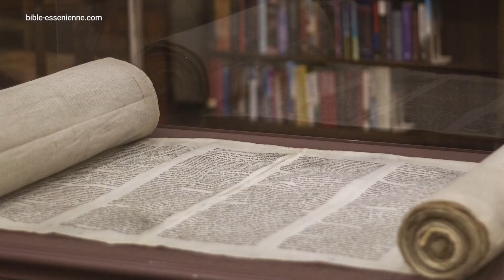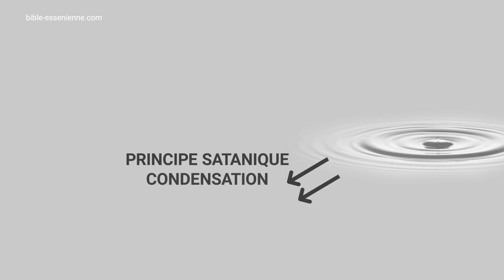Comment Satan et Lucifer influencent nos vies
Pour les Esséniens, Satan et Lucifer sont 2 intelligences cosmiques liées à la création des mondes. Satan et Lucifer sont des lois universelles qui agissent dans nos vies sans même que l'on s'en aperçoive.

Satan est le principe de la matière.
Lucifer, celui du spirituel.

Dans cette vidéo, je vous montre avec la vision de la tradition essénienne comment Satan et Lucifer influencent nos vies à notre insu.